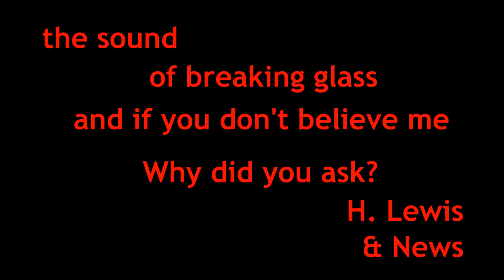BAKED POTATO BOLOGNESE!?!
Main Camera Canon Vixia HF R 700

Secondary camera Canon Vixia HF R 600

Motorcycle camera GoPro Hero

Action camera's Ion AirPro lite Wifi

Drone Parrot BeBop 1 drone

Phone LG G4

Last resort camera Vivitar action camera

Editing software Corel VideoStudio X10

Computer Acer Aspire F15

Any music used in the editing of this video has been used by permission of it's creator, through a creative commons use, OR free through YouTube or other free music sites.